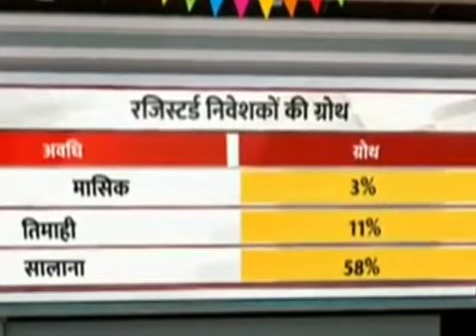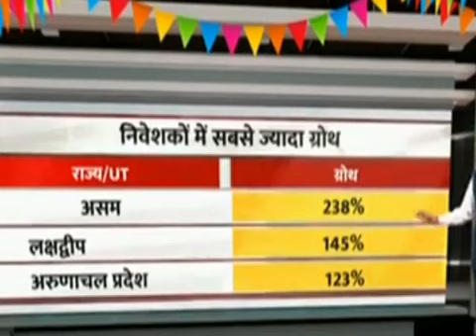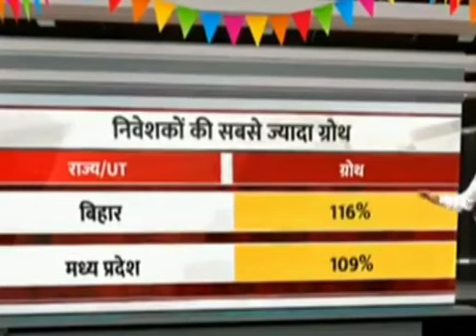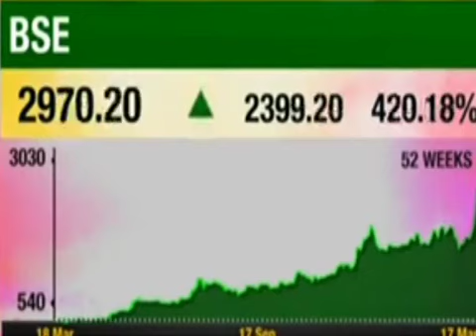अमेरिकी बाजारों से आई बहुत बड़ी खबर | क्या अभी भी गिरावट का माहोल | क्या है कारण जान लो बचकर रहना